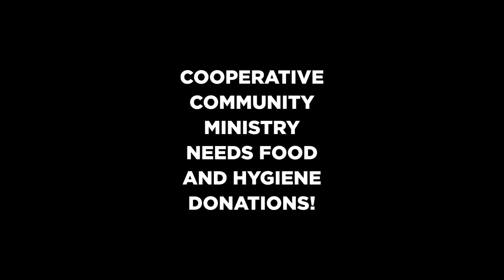NC Loggerhead Turtle MURAL Day 2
Here we are at Day 2 of the Loggerhead Turtle Mural for Cooperative Community Ministry in Thomasville NC, today was also Donation Day. We sponsored a Donation day where people could come by and check out the mural and donate much needed supplies to the non-profit organization and help fill their shelves back up.